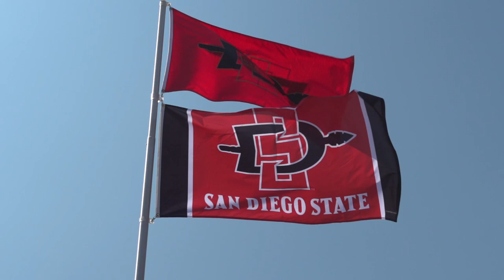The Faithful: Gary Robinson | Padres POV | FOX Sports San Diego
The Faithful: Gary Robinson

FOX Sports San Diego is the broadcast partner of the San Diego Padres, the Anaheim Ducks & the Los Angeles Clippers.

for more news and updates.